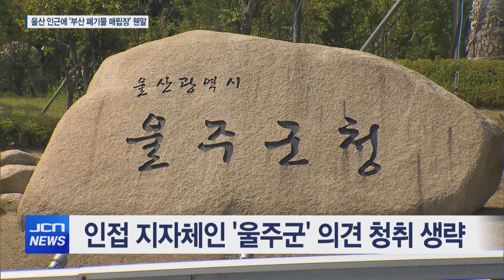(JCN NEWS) 울산 인근에 부산 폐기물 매립장? 반발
(앵커)
고려아연 폐기물 매립장 건설을 둘러싼
잡음이 잇따르는 가운데
이번엔 부산시가 울산과 인접한 지역에
산업폐기물 매립시설 허가를 검토하고 있어

사업 대상지인 부산 기장군이 거세게 반발하는 가운데
울주군도 폐기물 매립장 건설을 막겠다고 나섰습니다.

구현희 기자의 보도입니다.

[기자] 부산 기장군 장안읍에 추진 중인
산업폐기물 매립장을 반대하는 현수막입니다.

최근 한 민간사업자는
이곳에 20만 제곱미터 규모의 산업폐기물 매립장을 짓겠다며
부산시에 신청서를 제출했습니다.

인근 마을 주민은 물론
기장군까지 나서 반대하는 가운데
울주군도 강하게 반발하고 나섰습니다.

[스탠드업] 이곳은 행정구역 상으론 부산이지만
거리상으론 울산과 매우 가깝습니다.
산업폐기물 매립장이 들어서면
울산시민들에게도 피해가 갈 수밖에 없는 위치입니다.

(cg in) 실제로 대운산 치유의 숲과는 불과 1.5km,
울산 시민 3만명이 거주하고 있는
울주군 온양읍과도 3.8km 거리입니다. (cg out)

하지만 부산시는 인근 마을 주민 의견을 청취한다면서
정작 매립장과 가까운 울산 시민이나
인접 지자체인 울주군에는 아무런 의견을 묻지도
소통도 하지 않았습니다.

가뜩이나 폐기물 매립장 건설 움직임이
집중되고 있는 울주군은
법적 조치 등 모든 방법을 동원해서라도
매립장 설치를 막겠다고 밝혔습니다.

[인터뷰] 이선호 울주군수
"부산광역시는 당장 사업 신청을 반려할 것을 촉구합니다.
울주군은 산업폐기물 처리장 설치 계획 백지화를 강력 촉구하며..."

또, 울산시가 직접 나서
부산시와 소통해달라고도 요청했습니다.

울산뿐만 아니라
전국 곳곳에서 산업폐기물 매립장을 둘러싼
갈등이 잇따르는 가운데
인접 지자체 간 갈등으로까지 이어지고 있습니다.